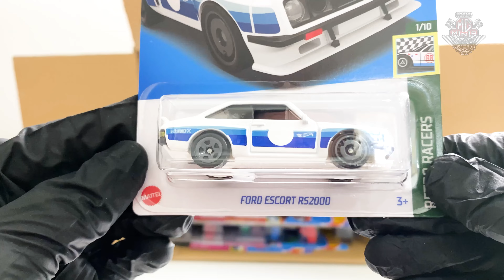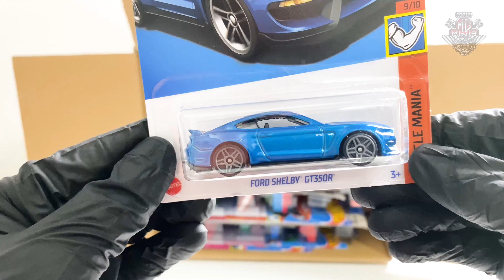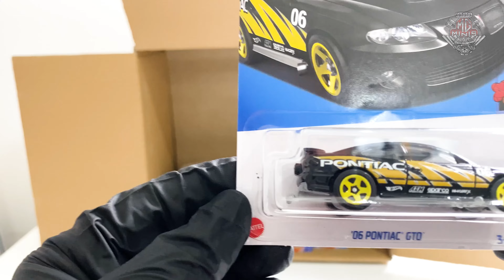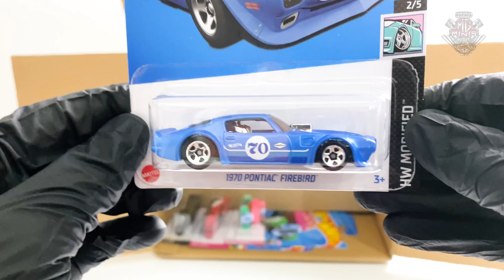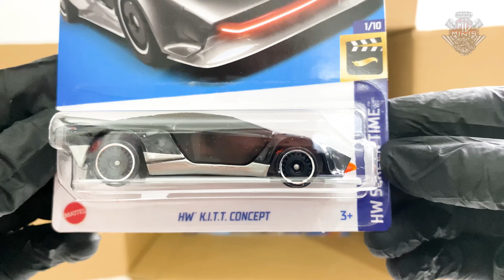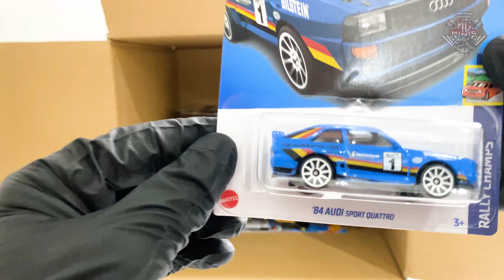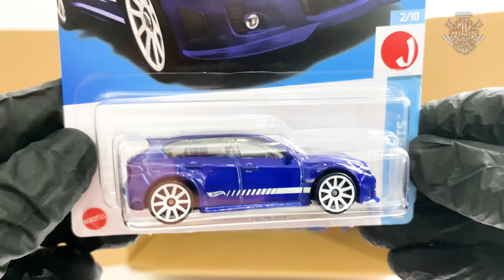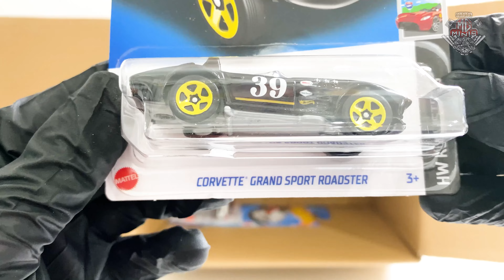HOT WHEELS LINHA BÁSICA LOTE A 2023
FALA COLECIONADORES

Att,
Mg